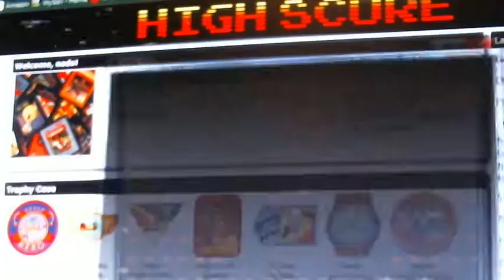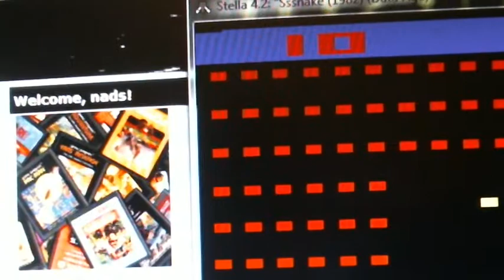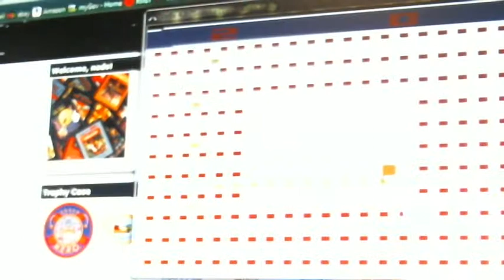Atari 2600 EMU Ssnake 10